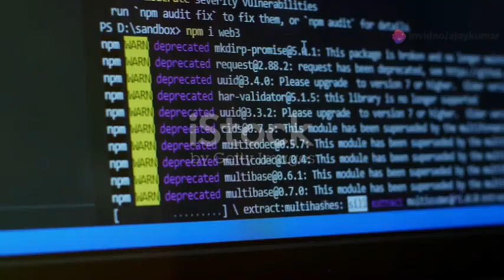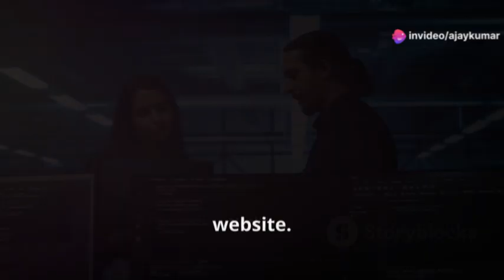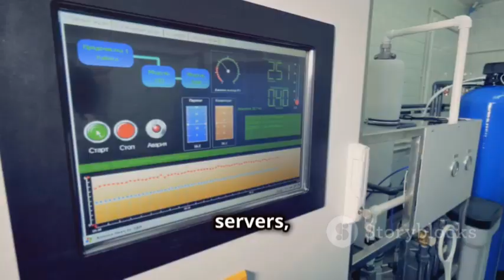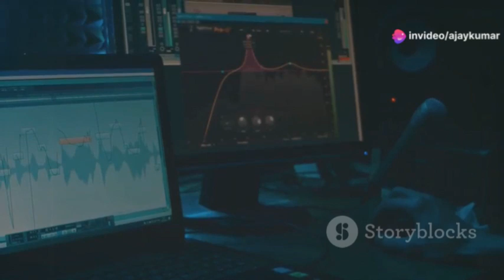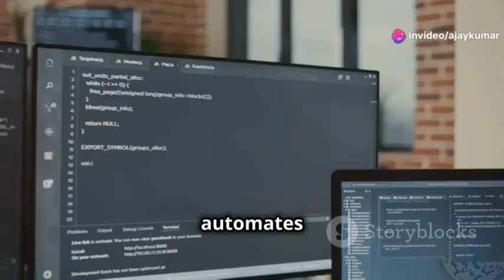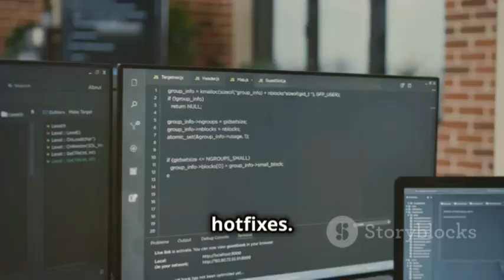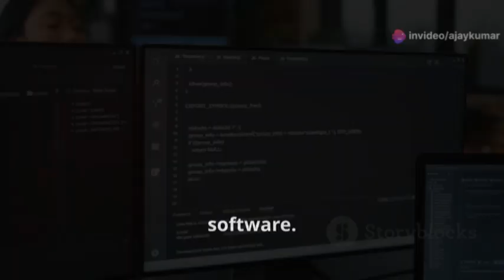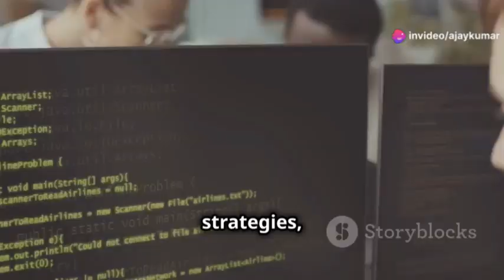Full Stack Web Development Course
Timecodes:-
0:00 - Introduction to Deployment
0:27 - Unveiling the Facade
2:22 - Netlify and Vercel for Frontend Deployment
2:50 - Powering the Engine
4:01 - Backend Deployment Platforms
5:22 - Automating the Deployment Pipeline
6:42 - The Cornerstone of Collaboration
7:56 - Branching Strategies and Pull Requests
9:14 - Ensuring Quality and Consistency
10:28 - Deployment as a Cornerstone